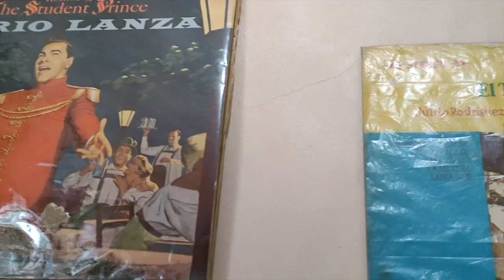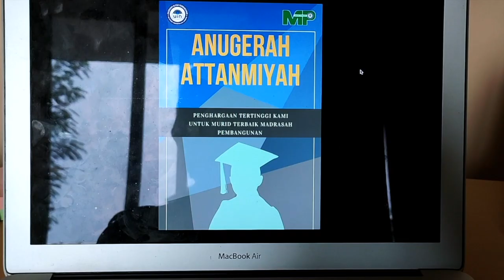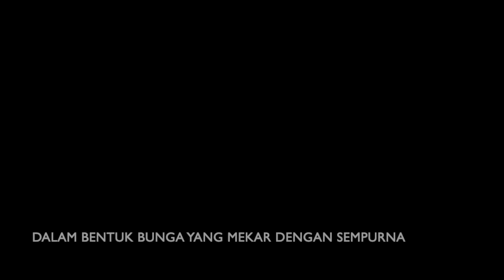HAQQO BAND - Manusia Kuat Ost. Tulus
Pelepasan Hybrid Madrasah Pembangunan UIN Jakarta Tahun Pelajaran 2020/2021 "Because Every Moment has a Story to Tell"

Perkenalkan, kami Haqqo Band Lulusan MA Pembangunan UIN 2021. Kami disini membawakan dua lagu, yang kami aransemen sendiri, dan membuat video klip sendiri. Kedua lagu tersebut adalah :
1. Manusia Kuat (Tulus)
2. Best Day Of My Life (American Authors)

Kami memilih Manusia Kuat sebagai lagu pembuka, karena lagu tersebut sangat cocok dengan situasi yang kita alami di masa pandemi ini.
Walaupun rencana-rencana kami dibatalkan oleh pandemi, tapi kami akan mencari solusi sebaik mungkin dengan tetap berkarya.

Lagu penutup kami adalah Best Day Of My Life. Sesuai dengan judulnya, hari ini adalah hari kelulusan siswa/i MP UIN dari MI, Mts, dan MA. Hari ini adalah hari terakhir kita sebagai siswa/i MP (bagi yang tidak melanjutkan ke MP lagi).

Oleh karena itu kami memberikan di dalam video, suasana nostalgia di beberapa tempat-tempat di seluruh MP. Dan menyadarkan kita semua bahwa, hari ini adalah hari terbaik dan terakhir kita bersama-sama dengan bapak-ibu guru, karyawan-karyawan, dan teman-teman.

Artis : Tulus
Album : Monokrom